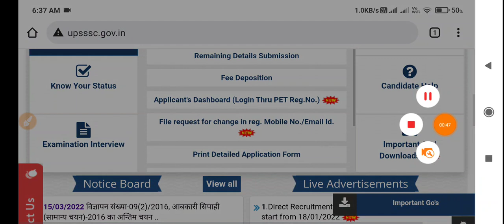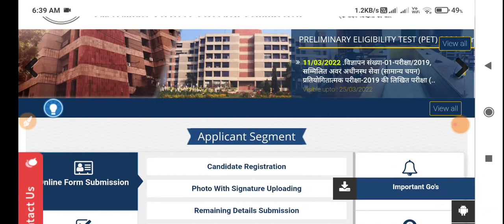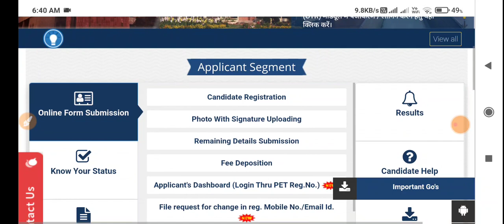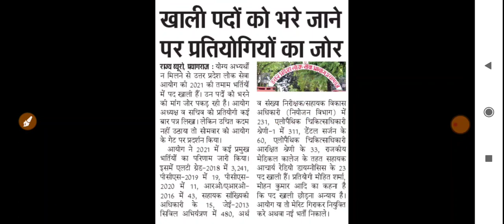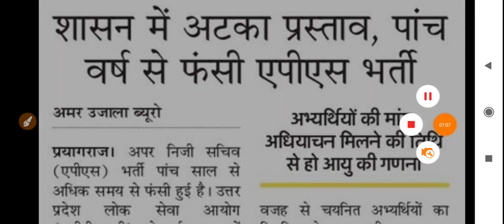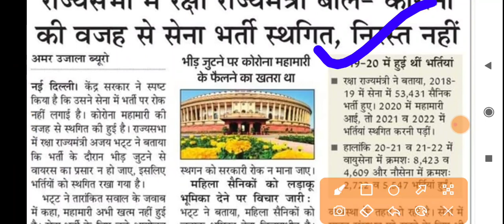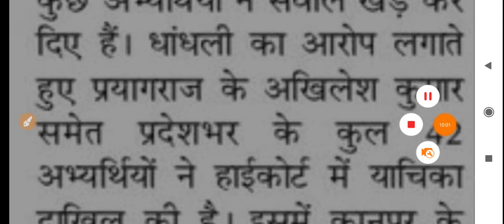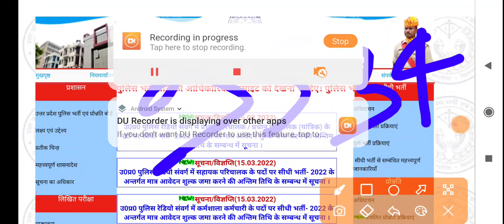Big Breaking News@2022 UPSSSC नई कैलन्डर और लेखपाल CUTOFF जल्द !! UPPSC APS भर्ती !! AHC RO/ARO *